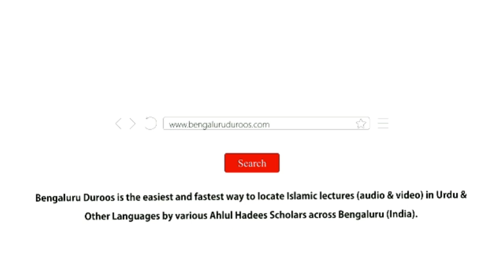Zina - Asbaab Aur Ilaaj | Shaykh Abdul Qadeer Umri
Event: A beneficial session of Online Lectures held on 11 October 2020

Topic: Zina - Asbaab Aur Ilaaj

٠٠٠٠٠٠٠٠٠٠٠٠٠٠٠٠٠٠٠٠٠٠٠٠٠٠٠٠٠٠٠٠٠٠٠٠٠٠٠٠